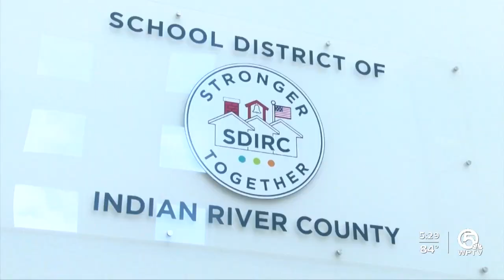Indian River County schools to move to tiered system for face masks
Big changes when it comes to future mask wearing in Indian River County schools. Students at schools that have low numbers of COVID-19 cases will be allowed to take the masks off.